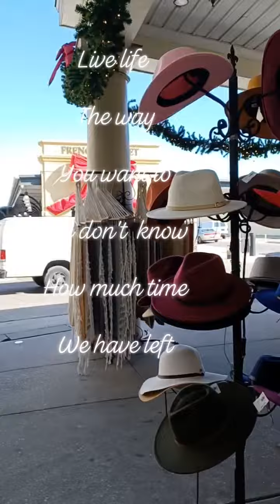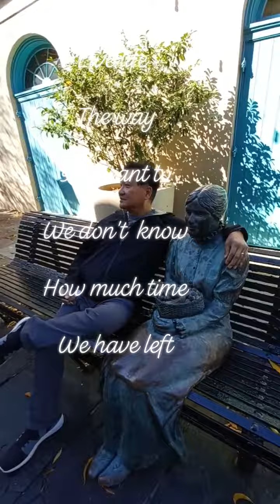nolafood friedgreentomatoes frenchmarket